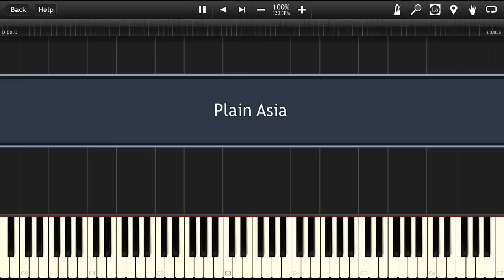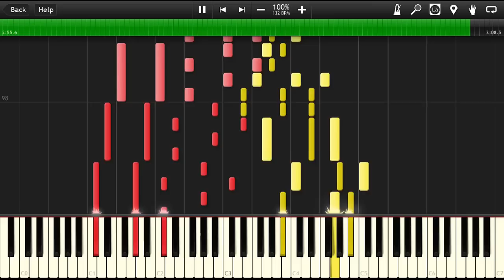東方 Piano - Plain Asia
Artist: 朧月輝月
Source: 東方永夜抄/Imperishable Night (Keine's Theme)